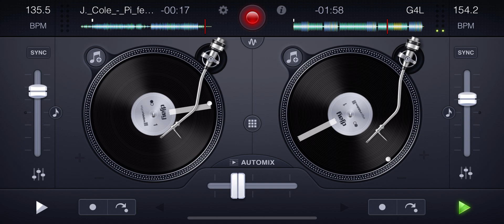[J Cole, Daylyt & Ab-Soul] Pi x [Rihanna] G4L MIX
J Cole, Daylyt & Ab-Soul - Pi (acapella)

Rihanna - G4L (instrumental)